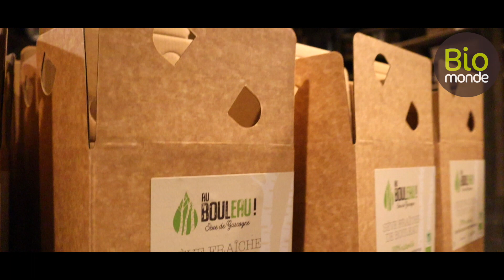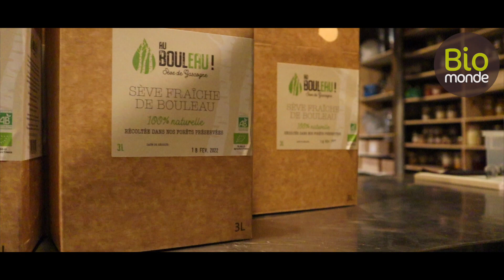Au Bouleau ! - Claire et Nicolas, des amoureux de la nature avant tout !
Découvrez Claire et Nicolas, fondateurs de "Au Bouleau !" à Gabaret dans les Landes. Ils récoltent de façon artisanale et consciente la sève de bouleau, dans une forêt primaire d'arbres sauvages et ne prélèvent que ce qui est nécessaire.

Si vous avez envie de découvrir l'alimentation vivante, nous vous offrons notre best seller, en version ebook : Cuisine vivante pour une santé optimale